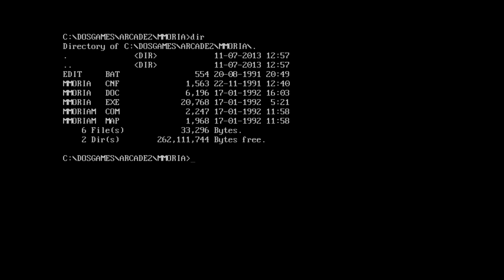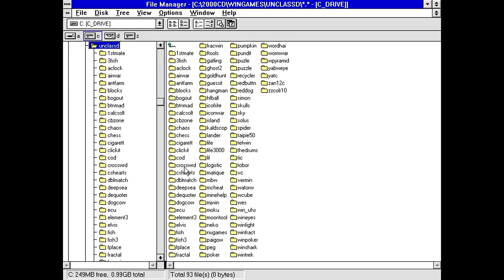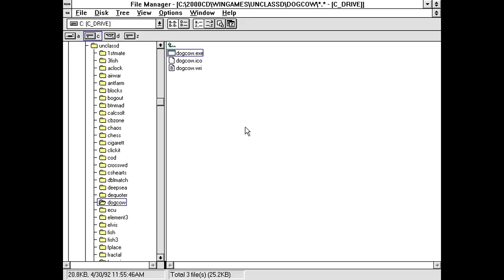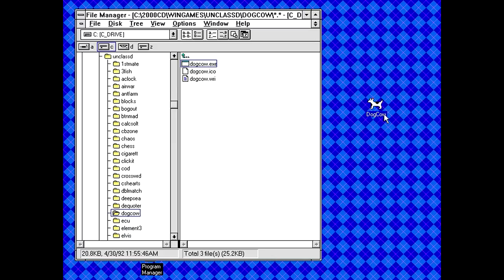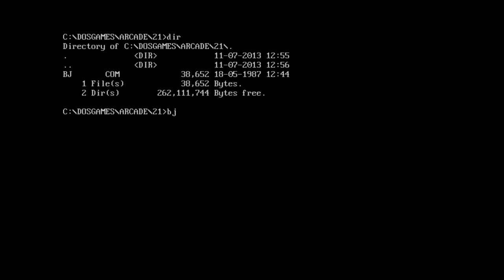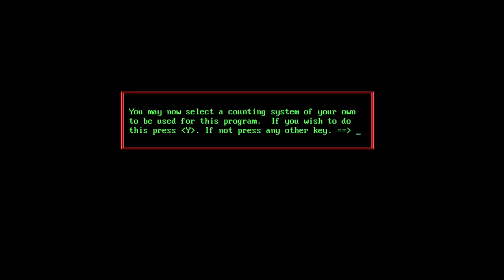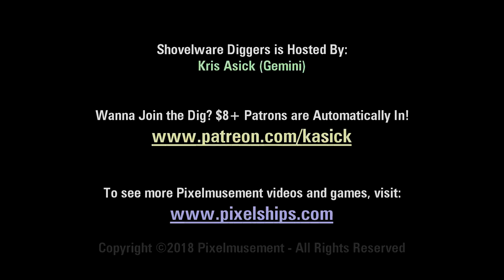Shovelware Diggers #97 - Who Needs Backspace?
This week our diggers first unearthed a somewhat broken dungeon crawl made by a 13-year-old, then we move on to a program which is literally just an animated icon, and end things with an unusual Blackjack program with very uncommon features but a complete inability to use the backspace key when typing. :P

Current Excavation: Softkey Shareware 2000 Hit Games

This Week's Digs:
- DOSGAMES\ARCADE2\MMORIA
- WINGAMES\UNCLASSD\DOGCOW
- DOSGAMES\ARCADE\21